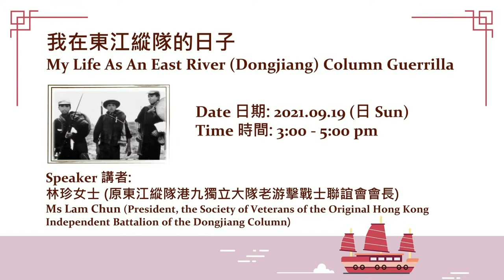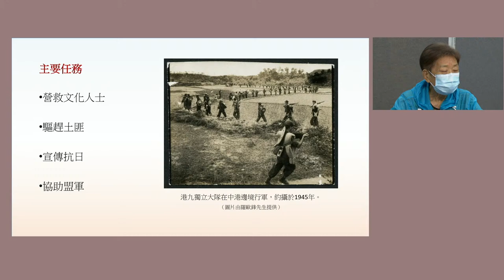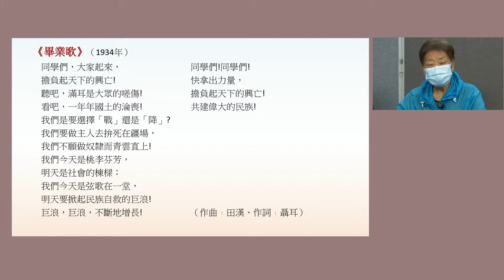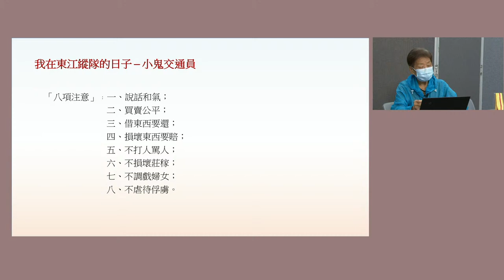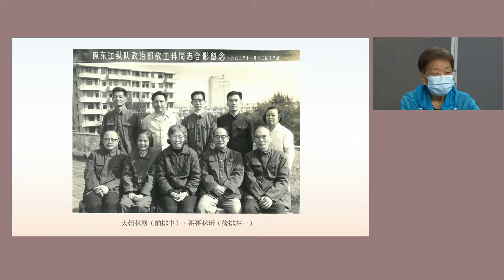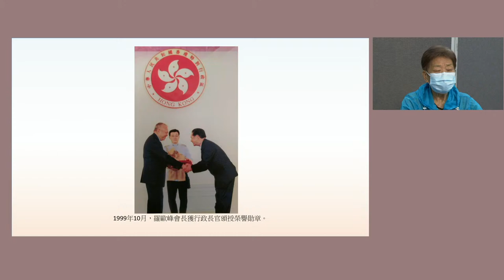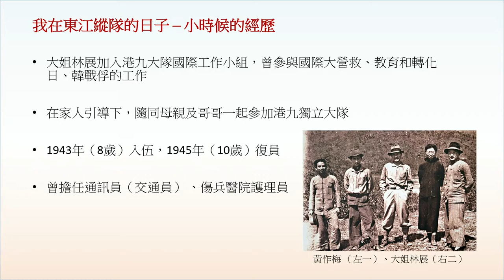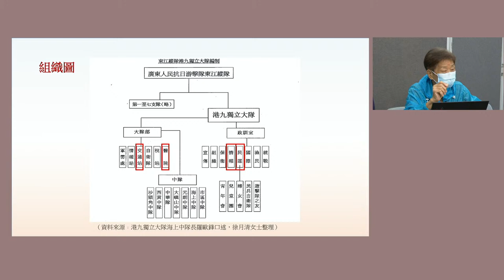「抗日戰爭與香港」— 我在東江縱隊的日子 My Life as an East River (Dongjiang) Column Guerrilla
「抗日戰爭與香港」網上專題講座系列 — 我在東江縱隊的日子
“War of Resistance Against Japanese Aggression and Hong Kong” Online Public Lecture Series — My Life as an East River (Dongjiang) Column Guerrilla

詳情 Details:
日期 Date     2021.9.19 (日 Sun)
時間 Time    3:00 - 5:00 pm
地點 Venue  網上 Online
費用 Fee       費用全免 Free admission

講者 Speakers:
林珍女士
(原東江縱隊港九獨立大隊老游擊戰士聯誼會會長)
Ms Lam Chun
(President, the Society of Veterans of the Original Hong Kong Independent Battalion of the Dongjiang Column)

香港海防博物館 Hong Kong Museum of Coastal Defence (HKMCD)